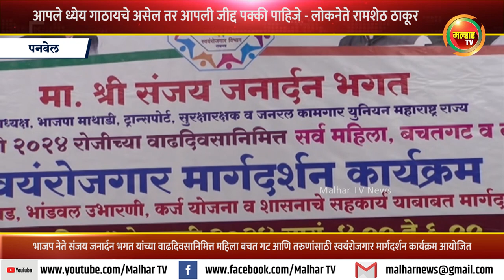भाजप नेते संजय भगत यांच्या वाढदिवसानिमित्त महिला बचत गट आणि तरुणांसाठी स्वयंरोजगार मार्गदर्शन !!